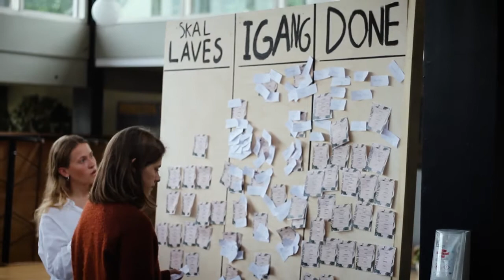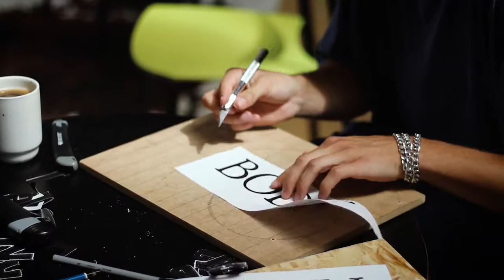Fuldt Flor Festival 2018 - TEASER